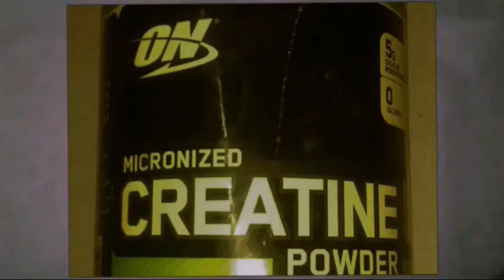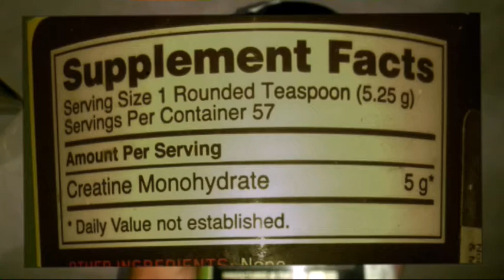Genuine ON Micronized Creatine full unboxing